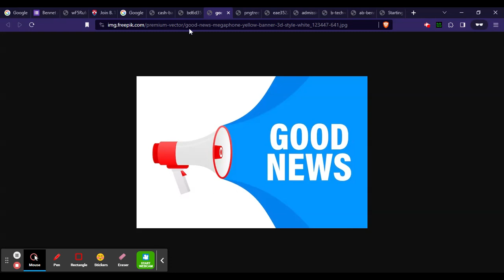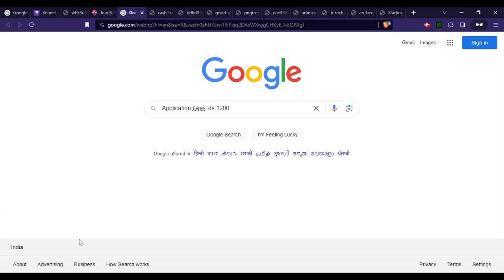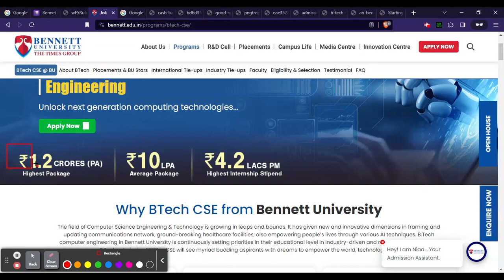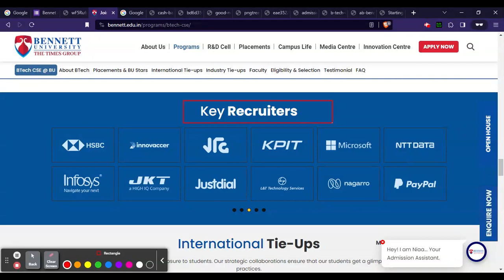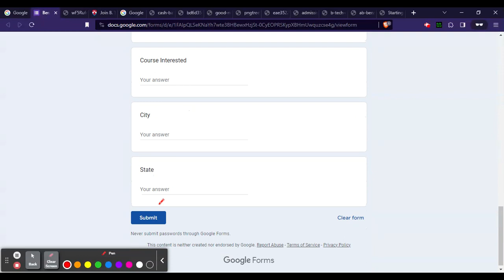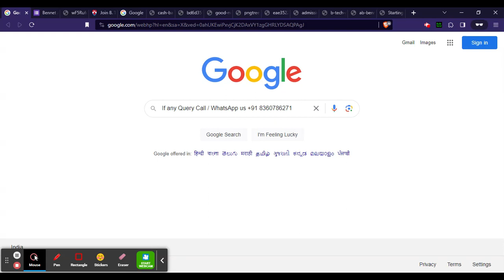Bennett University 2024 BTech CSE Admission (Started) - BTech CSE Fees, Placement, Scholarship